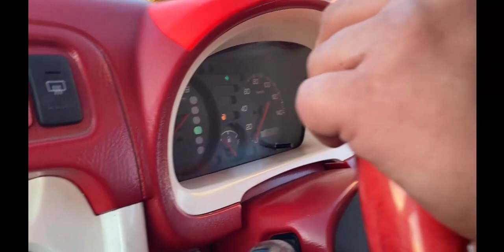コースケ車を買う🚗群馬県太田市くるま生活様より🙌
キッチンCar ソロキャンプグCar専門店くるま生活（株）様より夢の移動販売車を購入致しました🙌